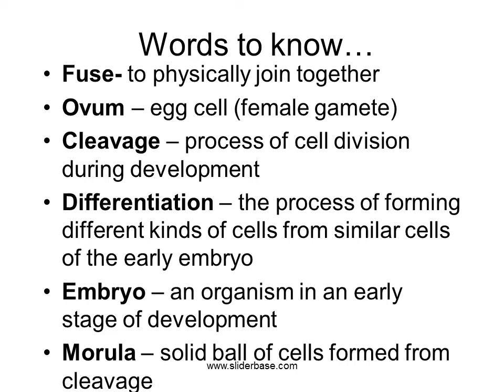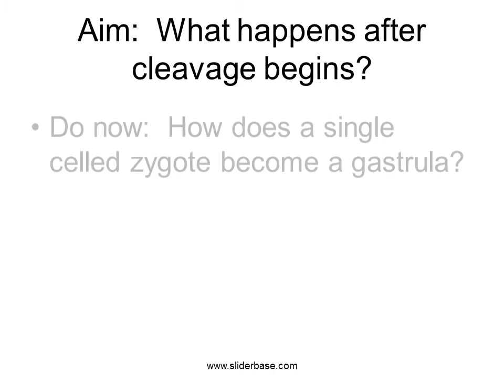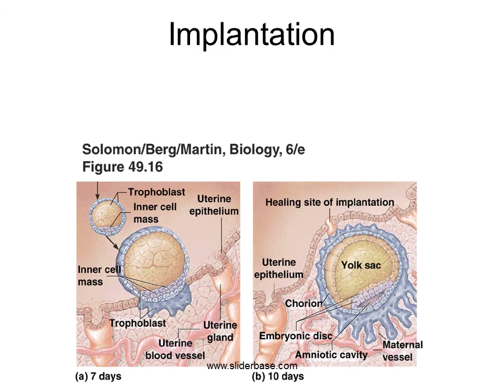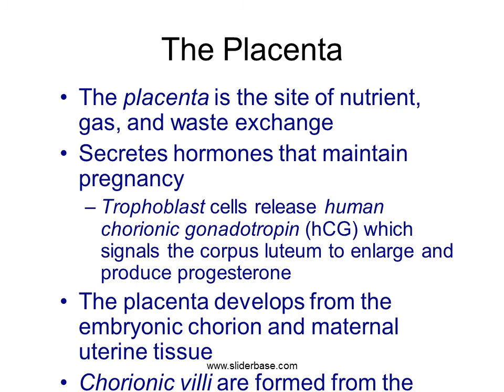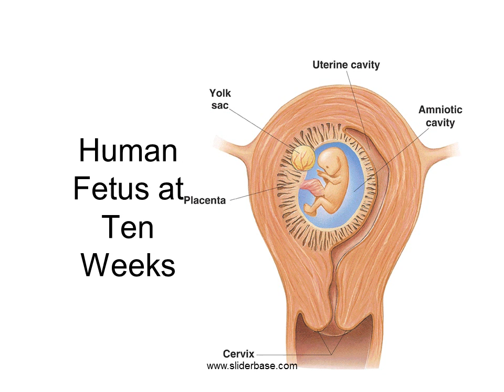What happens after fertilization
Fertilization: Four Major Steps
Sperm contacts the egg
Sperm or its nucleus enters the egg
Egg becomes activated and developmentalchanges begin
Sperm and egg nuclei fuse

Words to know…
Fuse- to physically join together
Ovum – egg cell (female gamete)
Cleavage – process of cell division during development
Differentiation – the process of forming different kinds of cells from similar cells of the early embryo
Embryo – an organism in an early stage of development
Morula – solid ball of cells formed from cleavage
Blastula – hollow ball of cells formed from cleavage
Gastrula – a hollow ball of cells with an “in pushing” and 3 layers (germ layers)

Development of the zygote, the study of which is known as embryology or developmental biology.
The zygote undergoes a series of mitotic cell divisions called cleavage.
The stages of development are:  Fertilized ovum (zygote)  2-cell stage  4-cell stage  8-cell stage  Morula  Blastula  Early Gastrula  Late Gastrula